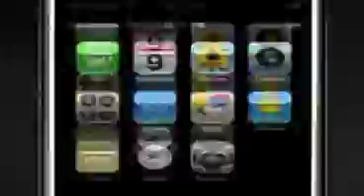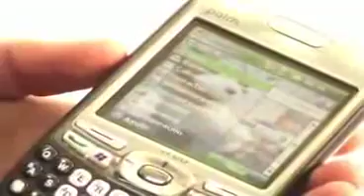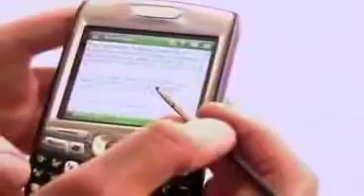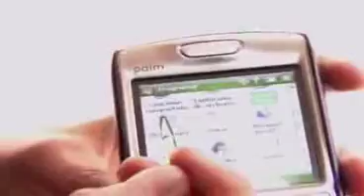Palm Treo 750 Castellano #73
¿Te gustó?  Cómpralo en MercadoLibre.